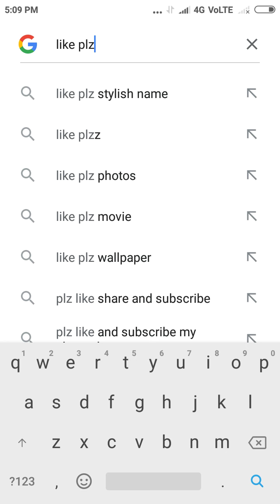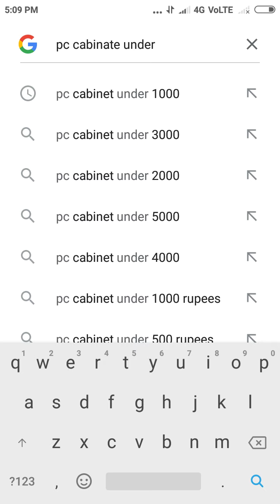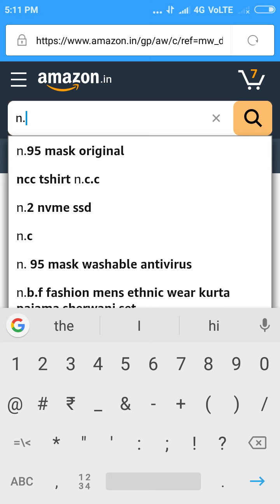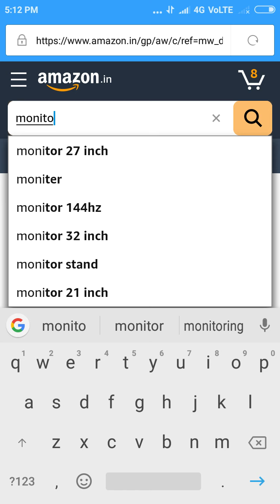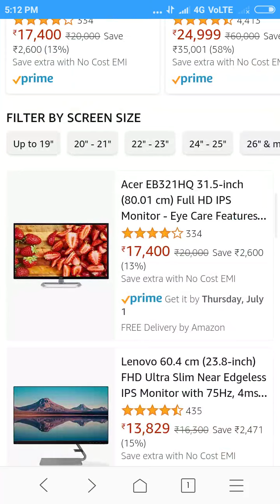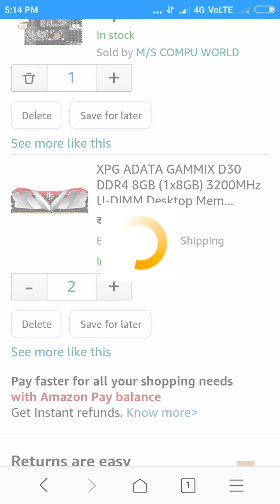A budget pc under 55000